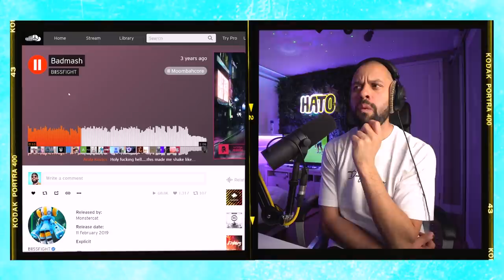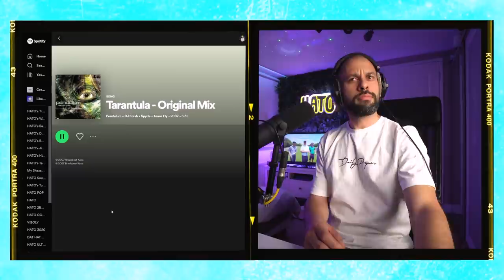One of these BANGERS knocked me on the floor !! || HCDS 57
In HATO's Crate Digging Show (HCDS) 57 we find some new BANGERS and one of them knocked me on the floor.

***TRACKLIST
Thanks TheMeq ♥
00:00 - Intro
01:04 - ASH - Moliendo Cafe
02:25 - Noisia & Black Sun Empire - Caps Lock
03:58 - BᛝSSFIGHT - Badmash
04:34 - Dillon Francis - Salsabahton (Shake That Booty)
05:21 - Eptic - Wall Of Death
07:11 - Pendulum - Tarantula - Original Mix
08:25 - $uicideboy$ - Paris
09:06 - Aitch - Safe To Say
10:36 - Sub Focus - Solar System
11:40 - Eduardo Luzquiños - TKN - Afro Moombahton Remix
12:44 - Helix Dynasty - 10 Cents More
14:12 - JOYRYDE - SELECTA 19
15:16 - Crissy Criss & FuntCase - Malfunction (Defectiøn Remix)
16:20 - Medien - SHAWTS
18:24 - Sickmode - CLUB BANGER
20:10 - Riot Shift - SAME AGAIN